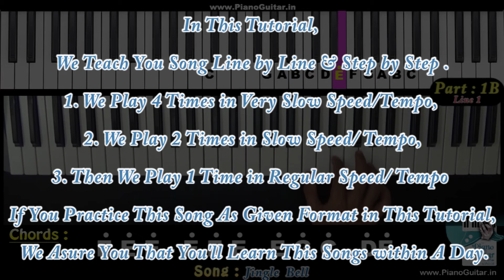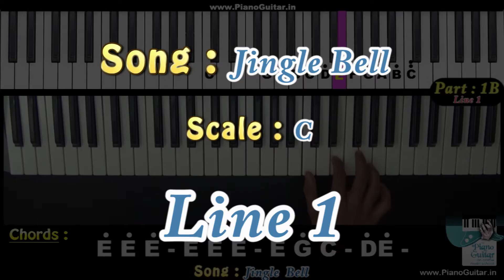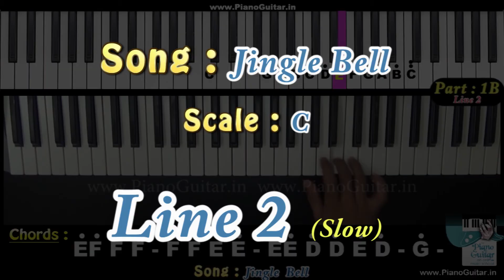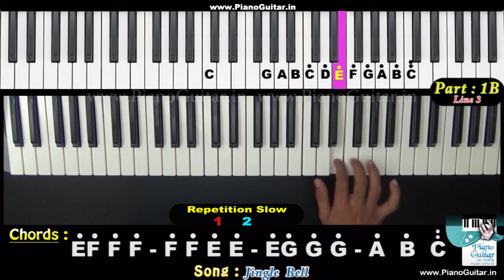Jingle Bell on Keyboard Slow Part 1 B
In This Tutorial, We Teach You How To Play "Om Jai Jagadish Hare" on Guitar.

For Step by Step & Line by Line Tutoria : Click on Link